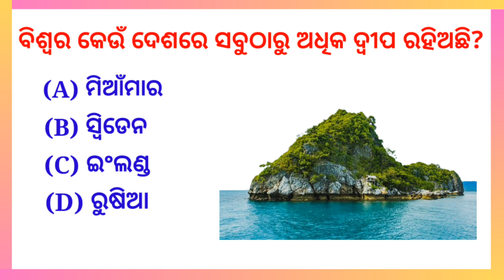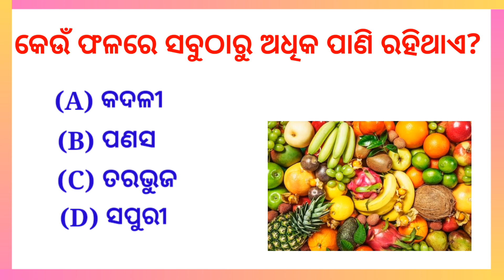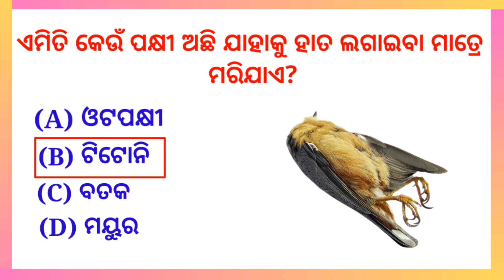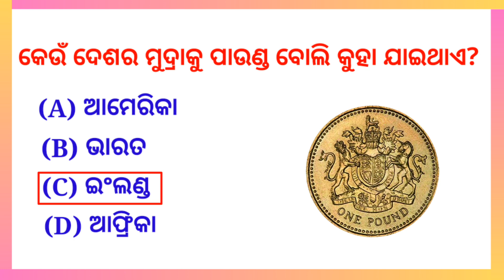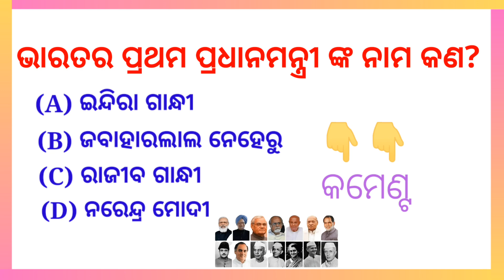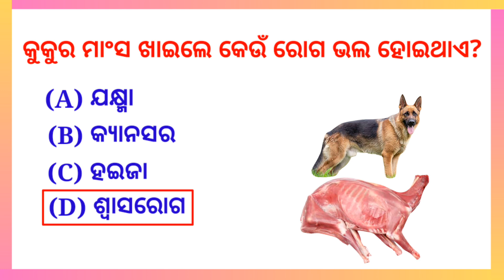odia gk quiz || odia dhaga ias question || tricky questions || odisha gk in odia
YOUR QUERIES👇
1.odia gk
2.general knowledge
3.most important GK question answers
4.quiz test
5.odia online quiz
6.current affairs odia 2023
7.important gk
8.current affairs today in odia
9.odisha police mcq question
10.GK in odia
11.general knowledge quiz
12.odia dhaga dhamali
13.general knowledge question
14.general knowledge for class 1 odia
15.online gk class in odia
16. odia gk video
17. odisha gk marathon
18. gk questions
19. gk quiz
20. odia gk tiny world
21. odisha gk in odia
22. gk questions
23. current affairs
24. odia gk tiny world